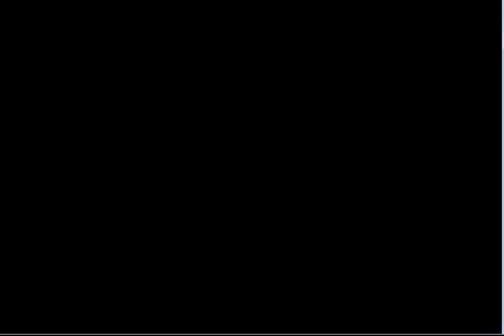Let´s play Final Fantasy I (7) - Die älteste Falle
Der Welt verdammt. Aber der Plot verlangt es